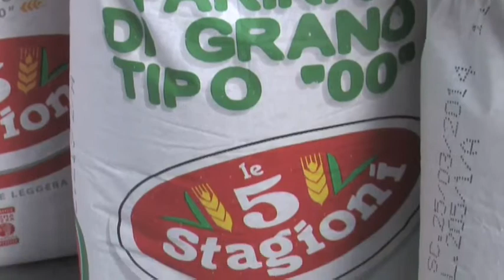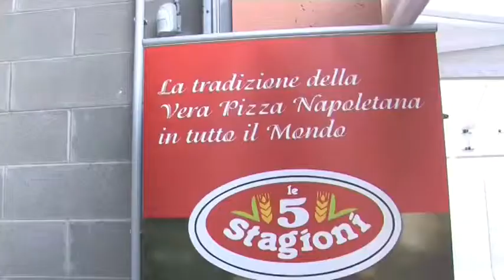Open Day Noval, 30 Settembre 2013 - Stefano Pistollato, Mirko Passuello - 5 Stagioni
Noval, azienda specializzata nella distribuzione di alimentari e prodotti di servizio per le cucine di ristoranti e gastronomie ha organizzato per il secondo anno consecutivo una fiera presso il proprio stabilimento in cui gli operatori della ristoriazione grande e piccola hanno potuto assaggiare i nuovi prodotti e le tecniche di produzione.
Noval opera in Torino e Provincia dal 1972 ed è associata alla CIC, Cooperativa Italiana Catering di cui è fondatore. Noval, azienda specializzata nella distribuzione di alimentari e prodotti di servizio per le cucine di ristoranti e gastronomie ha organizzato per il secondo anno consecutivo una fiera presso il proprio stabilimento in cui gli operatori della ristoriazione grande e piccola hanno potuto assaggiare i nuovi prodotti e le tecniche di produzione.
Noval opera in Torino e Provincia dal 1972 ed è associata alla CIC, Cooperativa Italiana Catering di cui è fondatore.